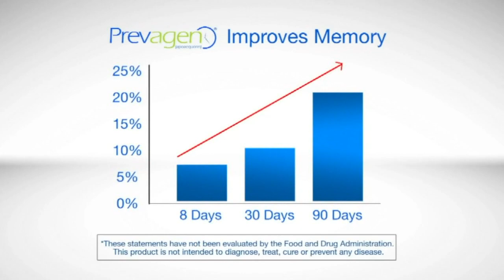WJLA HD 20150809 1800